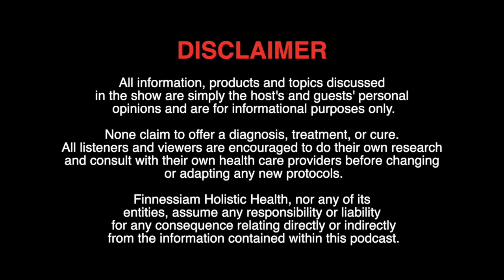#13 : What's Making Us Sick? With Heather Lang - Quantumly Yours (Finnessiam Health's Podcast)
Join us in welcoming Heather Lang to the show for the second visit and enjoy as we impart some knowledge helping you, the listener, discover what's making us sick these days!
For links to products mentioned in the podcast, please go Please note, links are not endorsements - do your own research!

You can also watch Podcast episodes on the following platforms:
Rumble: Quantumtalk